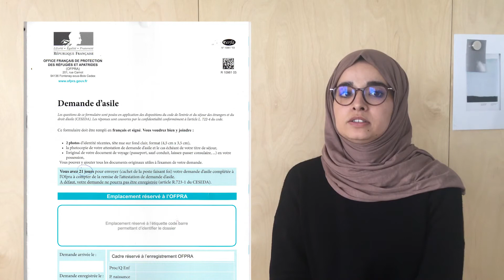5/22 اللجوء في فرنسا - ما الذي يحدث في الموعد الأول في البرفكتور - المحافظة ؟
تحذير
 بعض مقاطع الفيديو الخاصة بنا قيد التعديل حاليًا لتحديثها وفقًا للقانون الجديد المتعلق باللجوء والهجرة المعمول به حاليًا.
 شكرًا لتفهمكم

معلومات عن طلب اللجوء في فرنسا -  مع تحديثات قانون اللجوء الجديد 2019
سلسلة طلب اللجوء في فرنسا مكونة من 22 فيديو يشرح لكم باللغة العربية تفاصيل اجراءات اللجوء من الالف الى الياء مقدمة لكم من جمعية دوم ازيل - فرنسا .
اذا كان لديكم اسئلة باللغة العربية .. تواصلوا معنا عن طريق البريد الالكتروني الاتي ..
او عن طريق موقعنا الالكتروني بالعربية